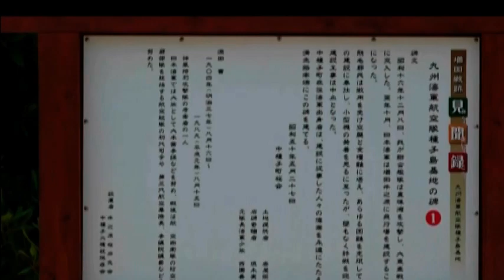九州海軍航空隊種子島基地跡の碑・増田飛行場跡・種子島中種子町増田H29 4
飛行場　海軍飛行場　大木田敏明  制作toshiaki ookita 種子島
 撮影・番山喜一郎　制作・toshiaki ookita